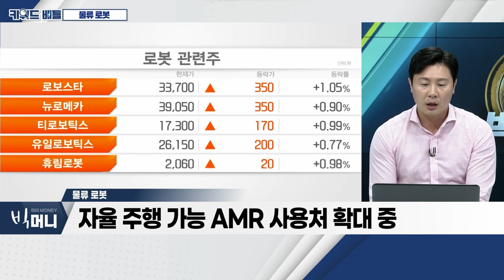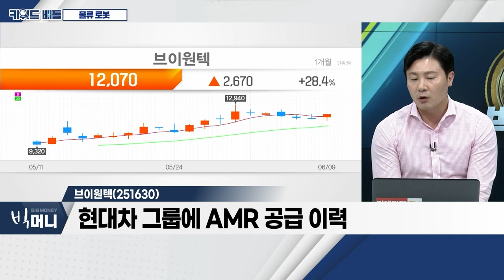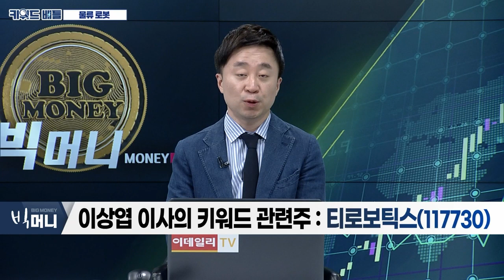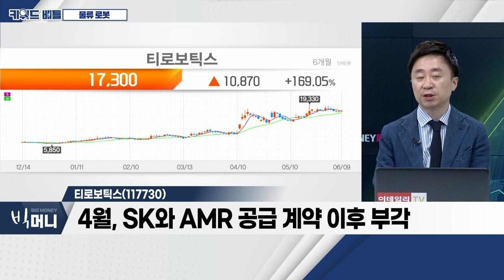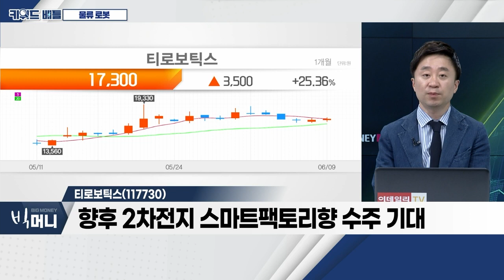브이원텍(251630), 티로보틱스(117730)... 물류 로봇_키워드 배틀 (20230609)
물류 로봇
- 자율주행 가능 AMR 사용처 확대 중
- 구독형 서비스 도입에 따른 AMR 시장 확대
- 협동로봇 상승력에 비해 아직은 여유

브이원텍(251630)
- 2차전지ㆍ디스플레이 장비 업황 회복 수혜
- 현대차그룹에 AMR 공급 이력
- 2024년 로봇 사업부 매출, 기존 사업부 상회 전망

- 지난해 매출 비중: 진공로봇 70%ㆍ진공이송모듈 23%
- 4월, SK와 AMR 공급 계약 이후 부각
- 향후 2차전지 스마트팩토리향 수주 기대